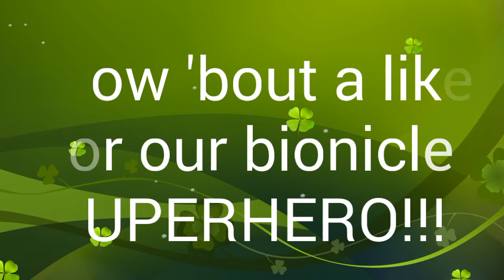#2 How to build a bionicle MONSTER!!!